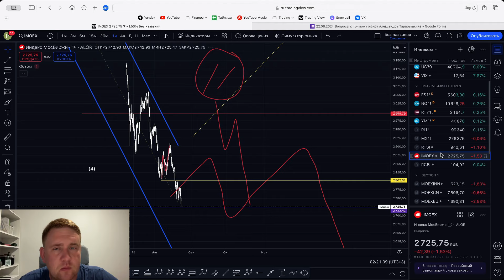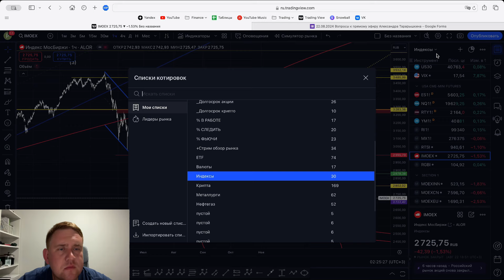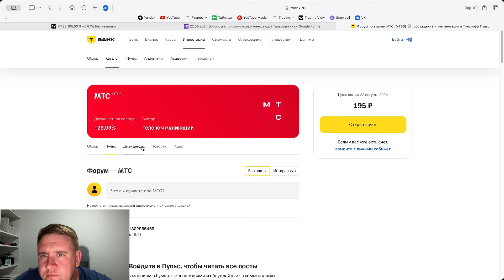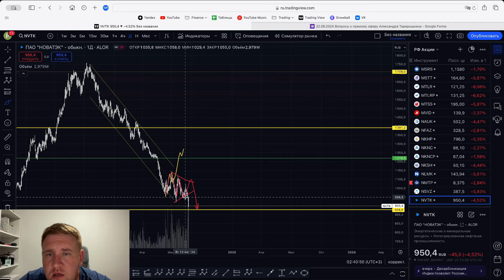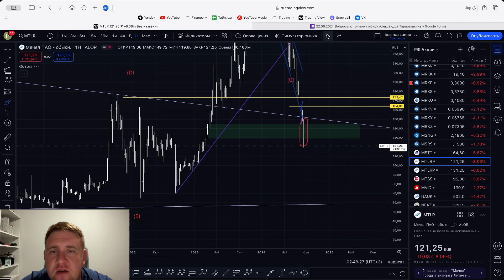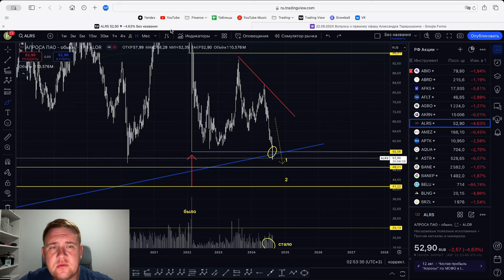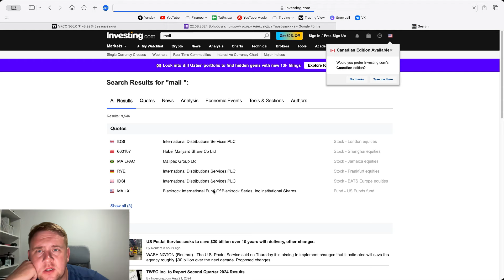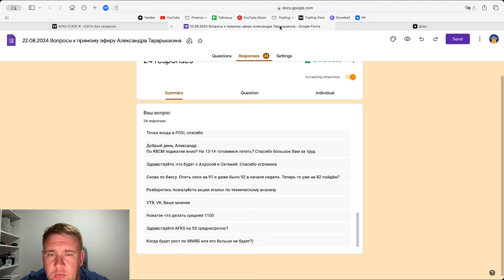Ответы на вопросы подписчиков. 22 августа 2024. Прогнозы. Разборы. Рекомендации.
00:00 | Вступление
00:40 | Индекс ММВБ
03:15 | Про капитализацию рынка
05:35 | Как пользоваться сеткой Фибонначи
10:00 | Транснефть
11:05 | Акции из сектора телекоммуникаций
17:35 | Лукойл
18:00 | Магнит
20:40 | Новатек
22:30 | ВТБ
23:30 | Точки входа по Яндекс и Позитив
25:20 | Ренессанс
27:00 | Что происходит с Мечел
29:30 | РБК
30:40 | Где ловить Сегежа и Алроса
33:20 | РубляО
34:40 | Эталон
37:00 | ВК
37:00 | АФК
39:00 | Когда будет рост рынка